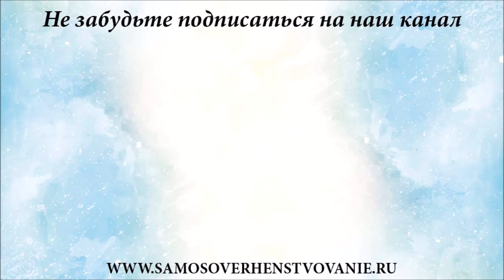Откровенное Признание Исповедь БЕЗУМЦА TAMALUKU. Психолог, Личный Коучинг и Консультации со смыслом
Мы открываем друзья консультации психолога, Личный Коучинг, Лайф коучинг и Консультации со смыслом от меня и от нас с Габриель. А заодно ждите сегодня самое откровенное Признание БЕЗУМЦА TAMALUKU (ТАМАЛУКУ) то есть меня самого. Я немного расскажу свою историю, почему мы ведем этот сайт, сколько мы на нем зарабатываем на самом деле в данный момент. Откроем планы на ближайшее будущее и многое другое.